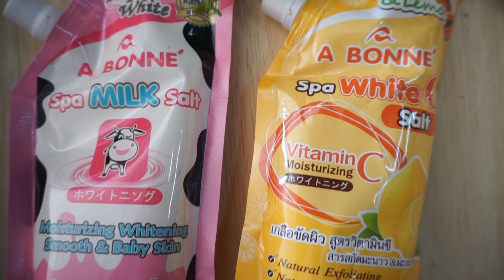เกลือขัดผิวขาว A BONNE' l ของดีในเซเว่น 30วัน30อย่าง l Rabbitmashare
ของดีในเซเว่น30วัน30อย่าง พบกันทุกวัน เวลา 20.00 คลิปหน้ามาลุ้นกันว่าเป็นไอเทมอะไรในเซเว่นจร้า